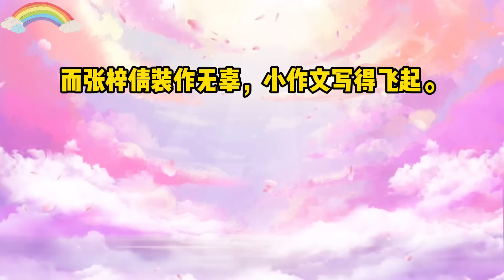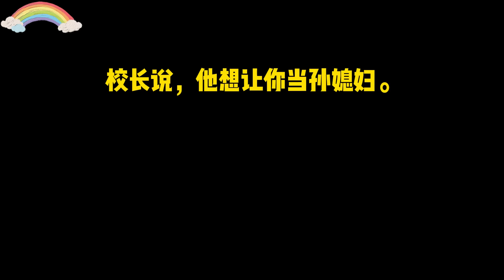《网红小绿茶》一口气看完#小说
军训室友是小网红。
她自称天生丽质白富美，嘲笑我又穷又丑。
可她的脸，是借了高利贷，求我妈整出来的啊。
削脸隆鼻开眼角缩下巴，全脸动刀，只差换头。